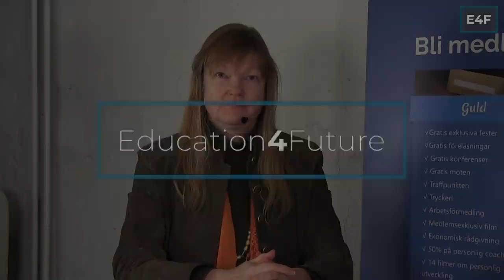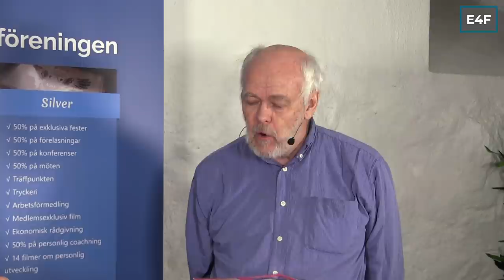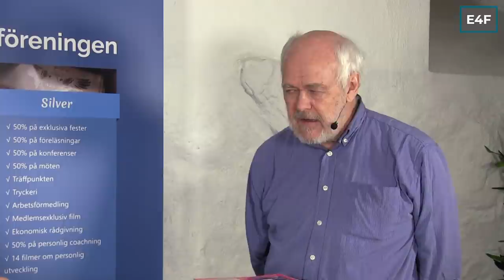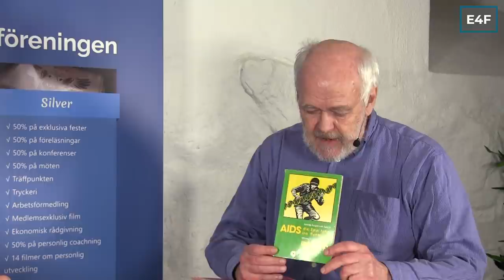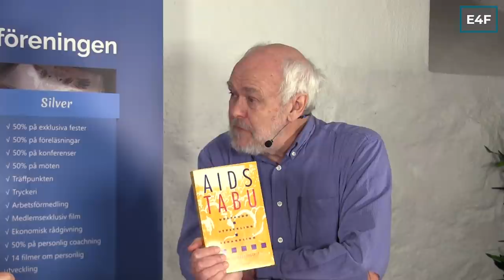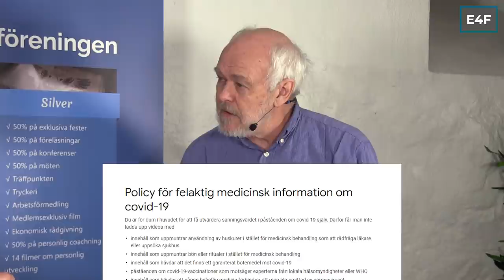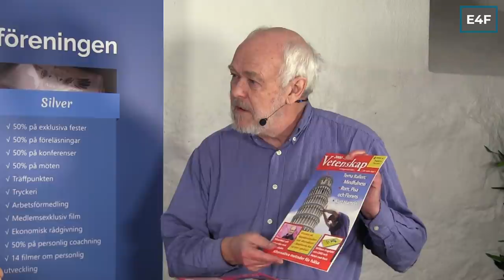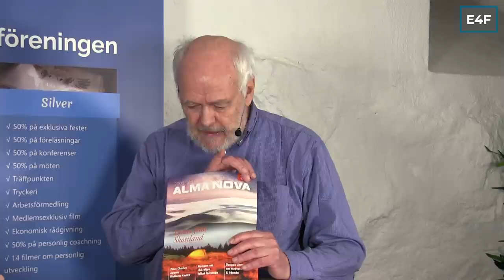Intervju med författare och redaktör Ingemar Ljungqvist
Ingemar berättar om sin banbrytande bok ”AIDS Tabu”, vars slutsats blev att HIV var ett virus som skapats artificiellt för att driva en agenda framåt. Samma sak verkar hända idag med covid-19, vilket också berörs som hastigast.

Ingemar var också en av de drivande bakom den skriftliga publikationen 2000-talets Vetenskap som då hade 5000 prenumeranter. Han ger idag ut Alma Nova.

Redan 1991 och 1999 var han med på Public Media. Se klippen i denna:  RNA-vacciner – ett medicinskt experiment? | AlmaNova

Ingemar sitter även i styrelsen för World Freedom Alliance.

Stötta gärna vårt arbete. Swisha en gåva till 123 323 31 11

Education4Future är en ideell förening vars syfte är att främja yttrandefrihet och folkbildning, och som uppmuntrar konstruktiva lösningsförslag. Vad vill du bidra med? Kontakta oss!